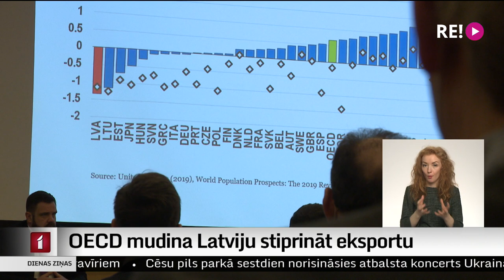OECD mudina Latviju stiprināt eksportu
Latvijai jāstiprina augstas vērtības produktu eksports, kā arī jāsamazina nevienlīdzība un jāsniedz atbalsts neaizsargātajām mājsaimniecībām, norādīts jaunākajā Ekonomiskās sadarbības un attīstības organizācijas jeb OECD pārskatā par Latvijas ekonomiku.